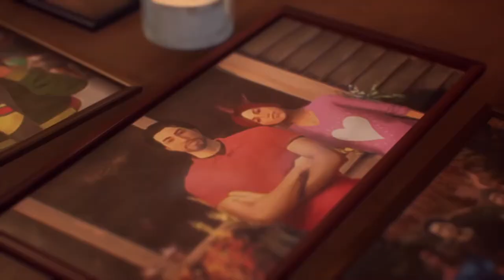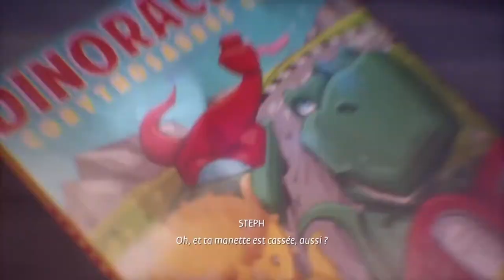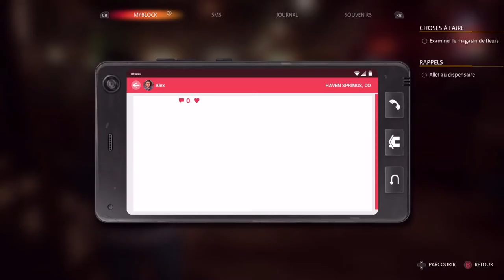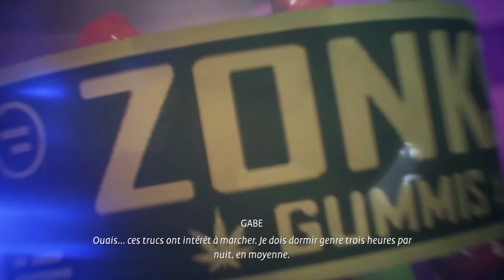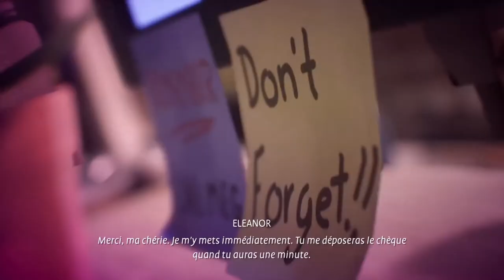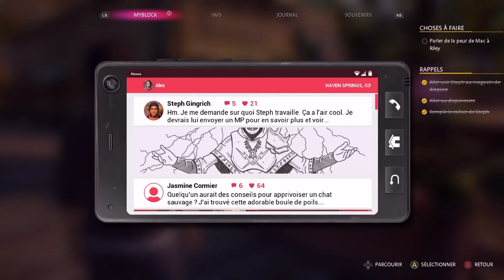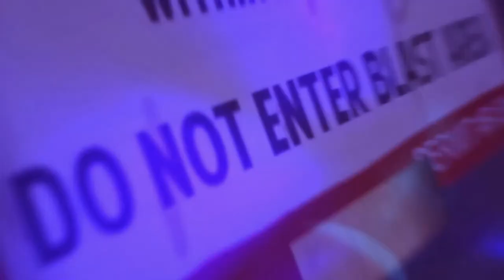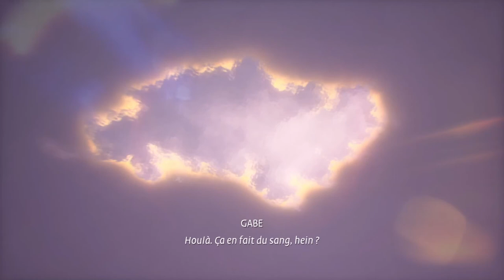LIFE IS STRANGE TRUE COLORS CHAPITRE 2: LANTERNES